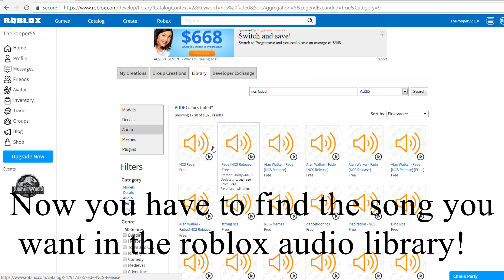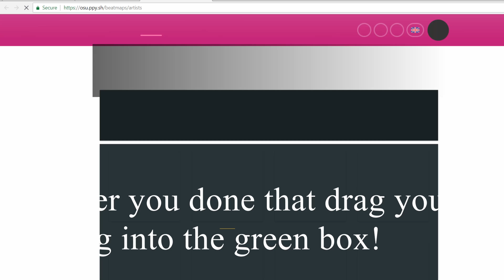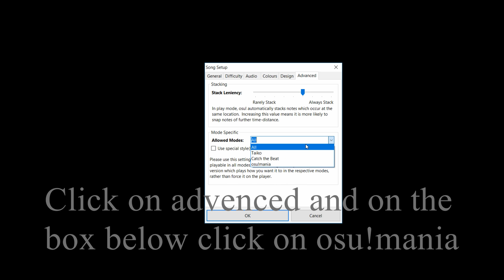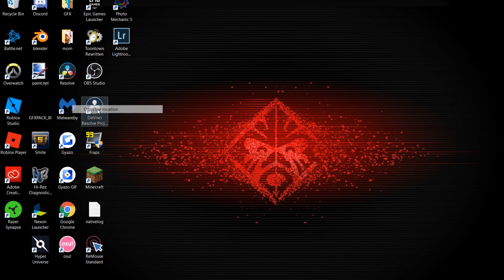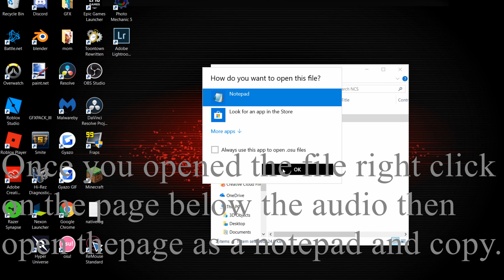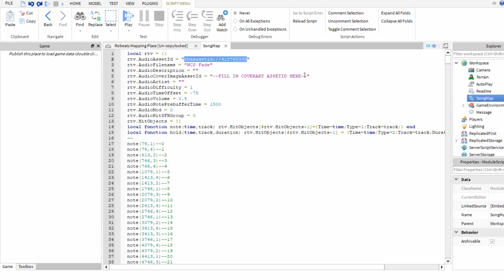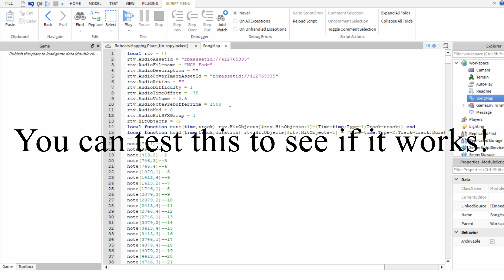How to make a Robeats song!